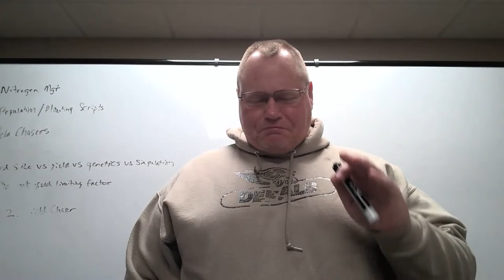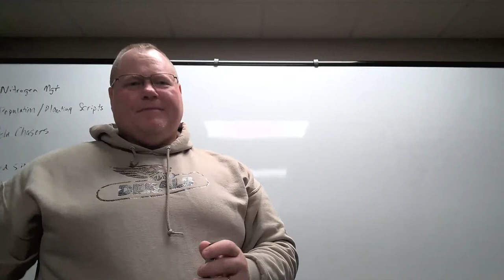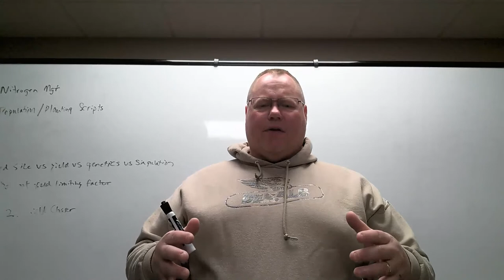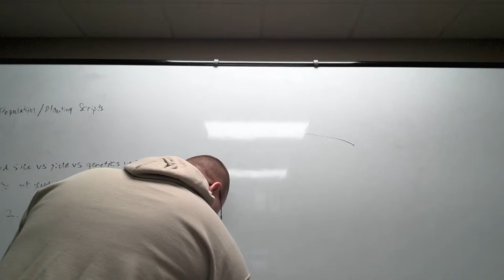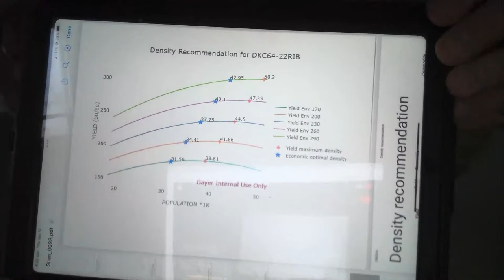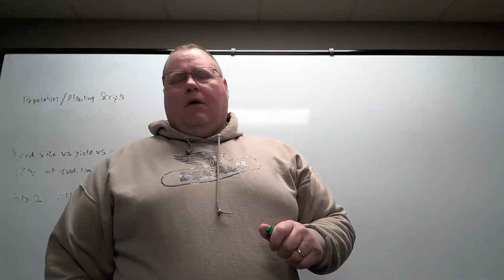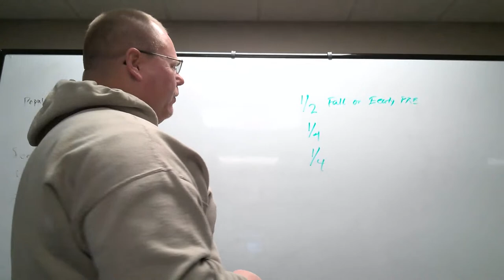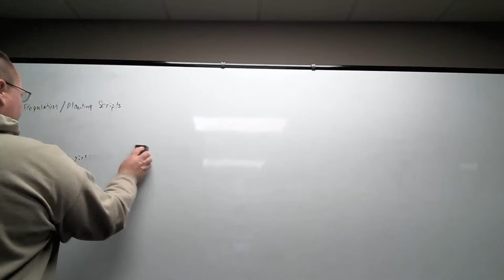Ask the Agronomist - S3 Ep1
Kicking-off Season 3!
Nitrogen, as well as Corn on Corn management